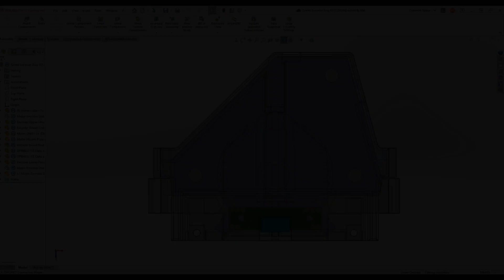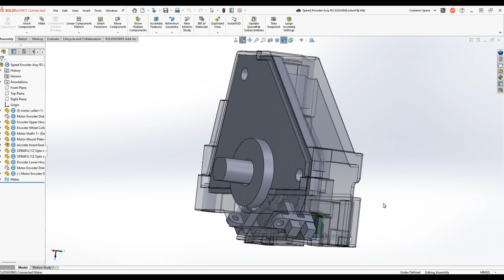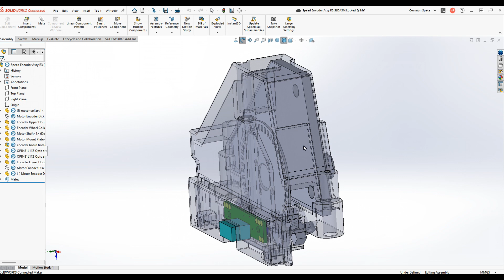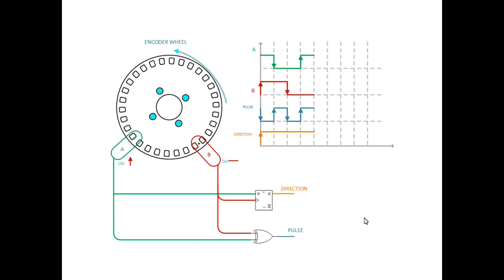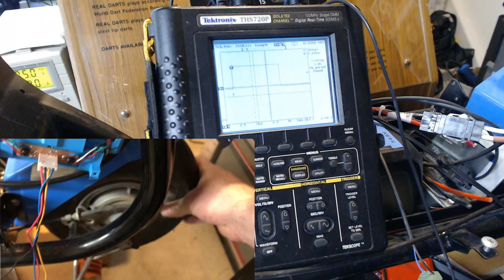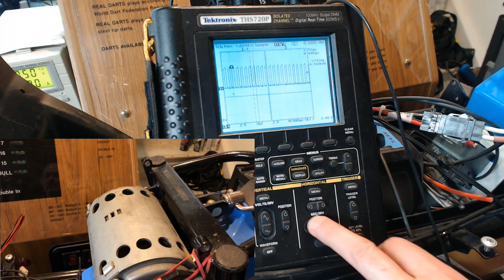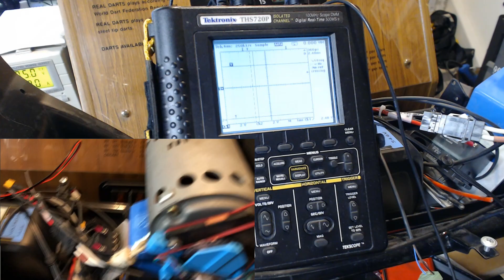Charly Scooter - Retrofit to a 48V System & Custom Motor Controller: Part 8 - Quad Encoder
This project captures the strip down and retrofit of a 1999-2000 era Charly Scooter.  The series will cover the development of custom hardware to handle the control and display functions via a control board in the headlight enclosure that will communicate to a full bridge DC motor controller via CAN.  Existing hardware on the scooter will also be updated to the latest technology from head and tail lights to analog braking sensors, to hall effect speed sensor.  Throttle and braking profiles will be discussed along with any other details that affect the drive feel of the scooter.

Part 8 talks about creation and installation of the quad encoder for the main drive motor.